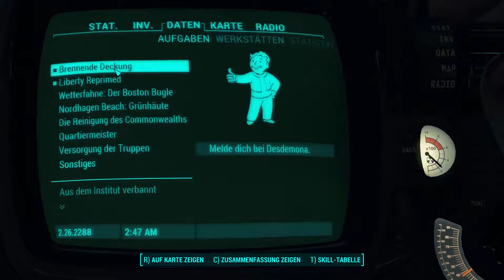Fallout 4 [#129 Prime Time!] Let`s Play german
Fallout 4 erzählt die Geschichte vom ersten Tag des Atomschlags im Jahr 2077 und dem Einzug in den Vault-Bunker 111, sowie 200 Jahre später, als der Charakter den Vault wieder verlässt und das verwüstete Boston erkundet.

Rotmek